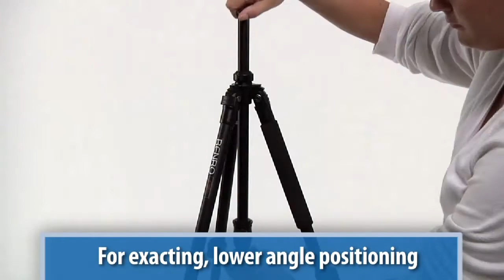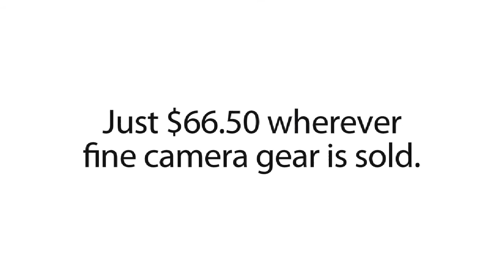Benro Digital Tripod